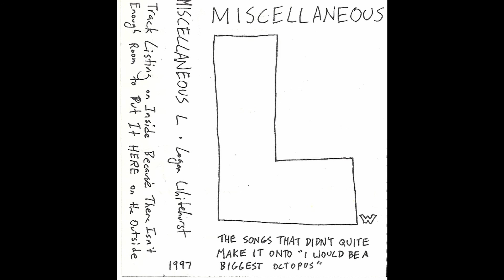Happy Supprize (Instrumental) - Miscellaneous L(w)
i didnt misspell the title